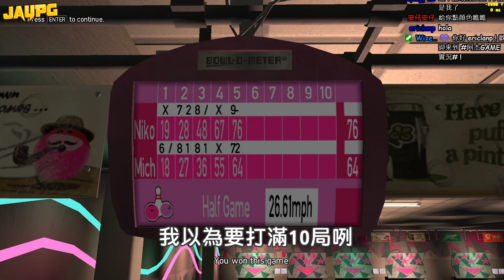【阿杰】四星大逃殺阿，鎮暴部隊都來了 #02 (GTA IV 俠盜獵車手 4)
GTA 4真的很好玩
但我只是想看的飛機阿~
沒想到這一進去~
就來個4星通緝阿!!